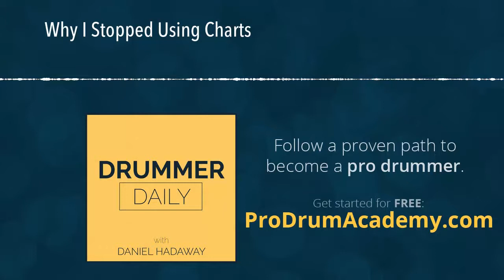Why I Stopped Using Charts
I used to write out charts for every session, gig and church service I played in. But then I decided to stop, and haven't looked back since. Should you stop using charts (assuming you do)? Maybe you should or maybe not. Here's why I made the choice...